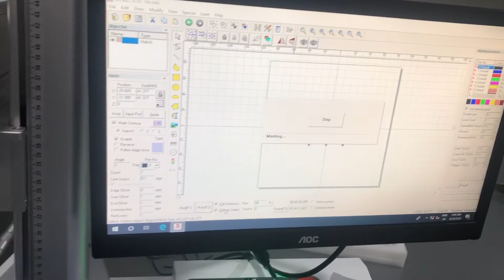50w laser marking for metal.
Ricky Luo from OPTIC LASER
We specialize in  laser cutting , laser engraver and jewelry welding machine ,which has passed CE ISO FDA certification since 2004

If you have any question , please let me know, We're here to make your work easier